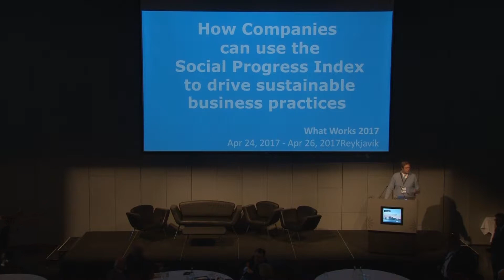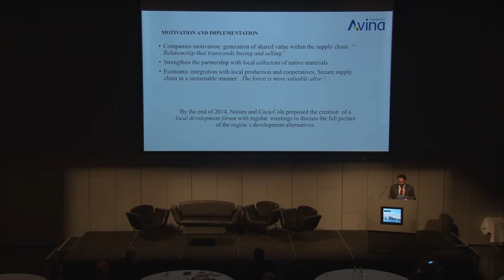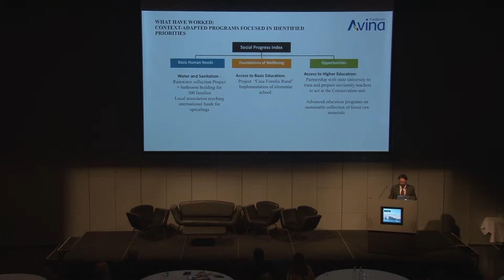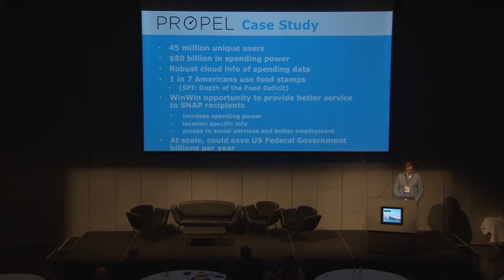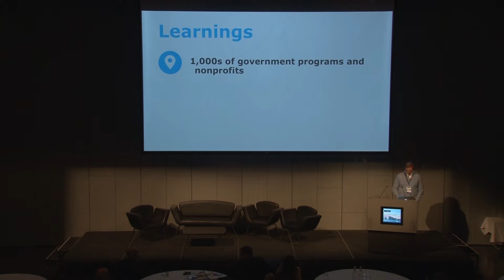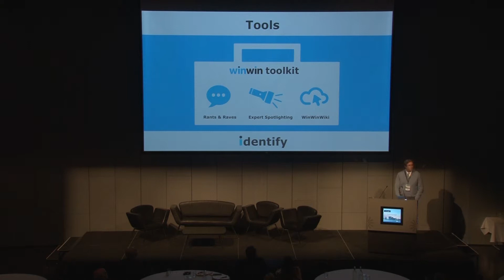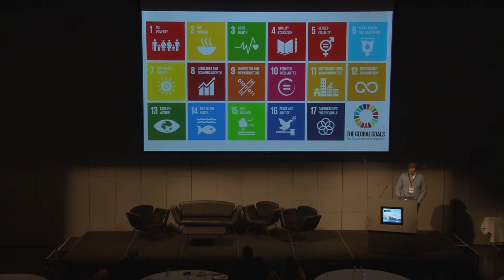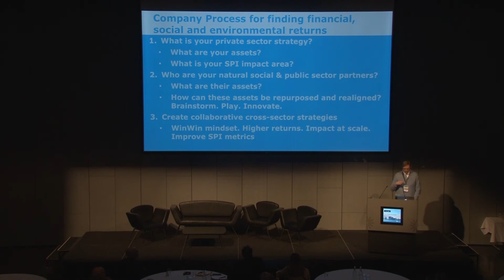Companies using the Social Progress Index to drive sustainable business practices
Social Progress Imperative technical lead Marcelo Mosaner and Jens Molbak, founder of WinWin, discuss using the Social Progress Index to drive sustainable business practices in places as diverse as the New York and the Brazilian Amazon.